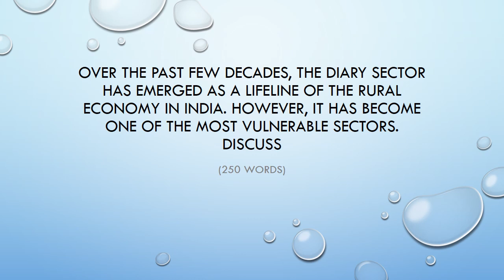DAY 8-- ANSWER WRITING PRACTICE